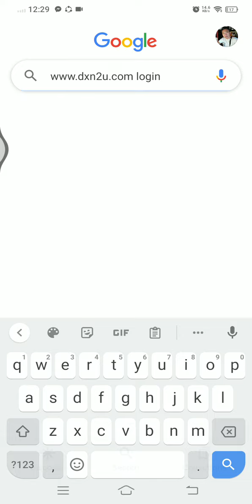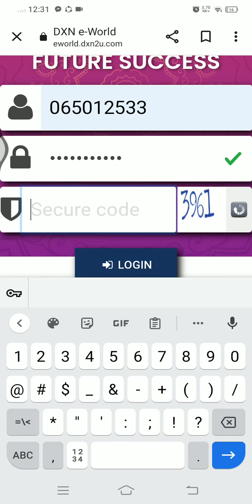how to open eworldxn2u.com